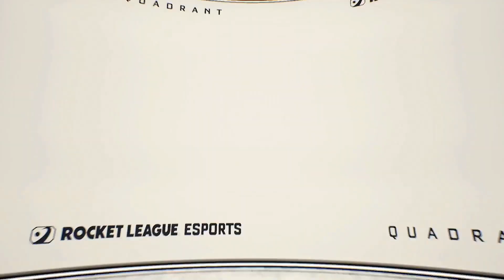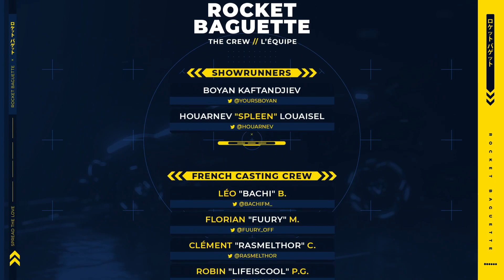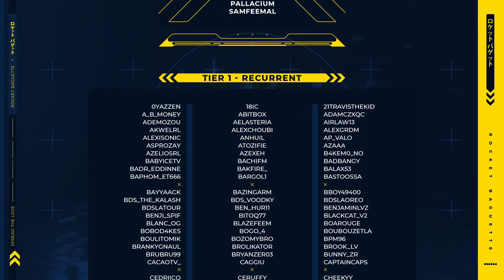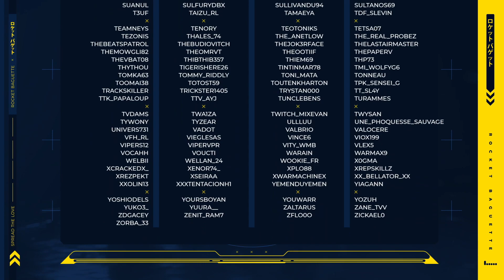TUNDRA vs QUADRANT - 1/4 Finale - Fall Cup EU - RLCS 22/23